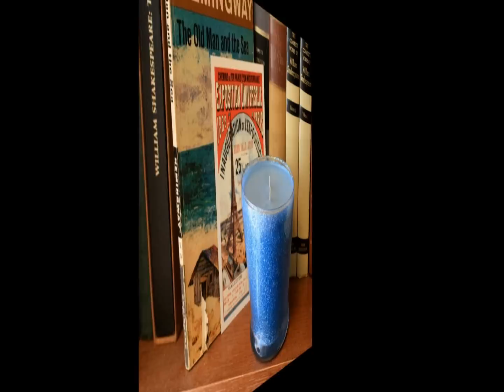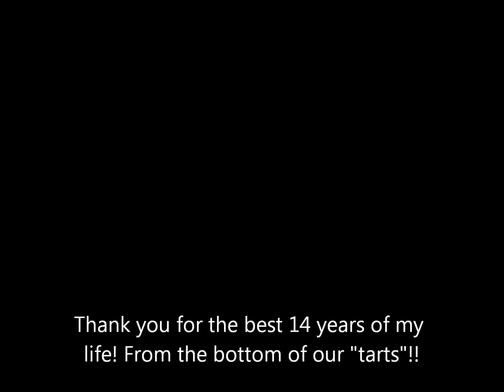Happy 14th Anniversary Candles By Victoria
Candles By Victoria

Super fast TAT's right now .. 2-3 processing days!